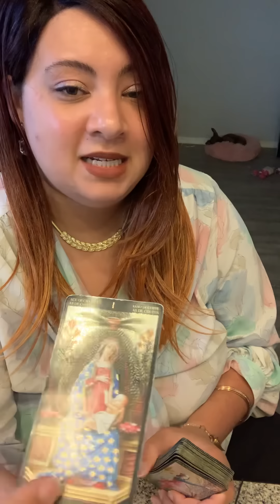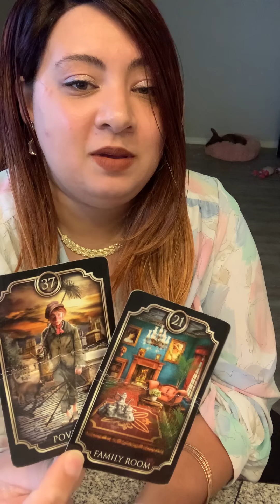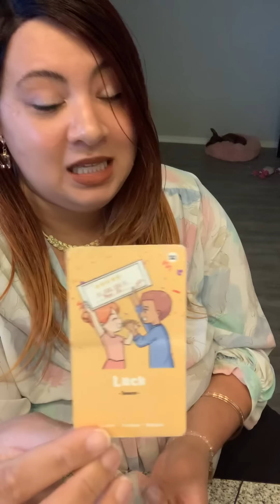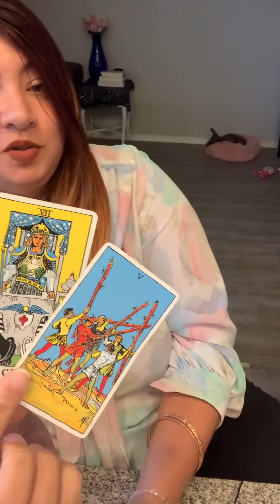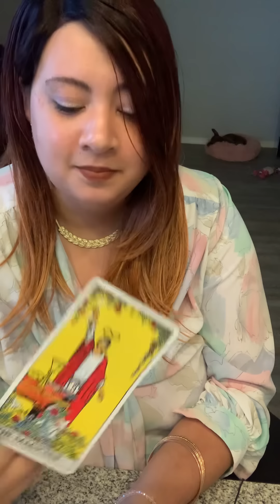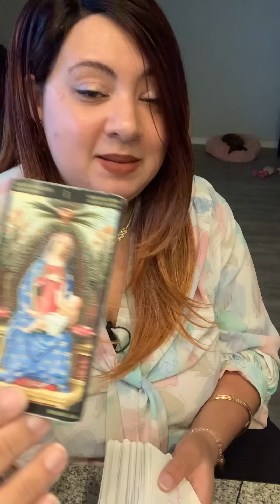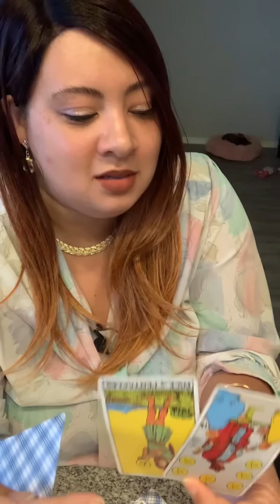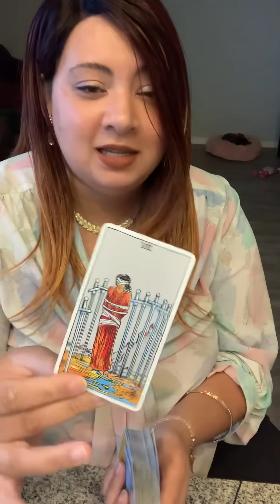UR FAM WANTED U 2 STAY POOR🥇🎉UR BOUT 2 BE THE 1st MILLIONAIRE IN UR FAMILY💰FINANCIAL CURSE BROKEN